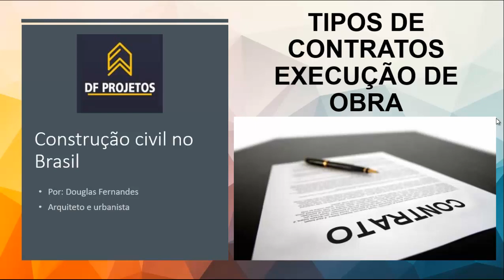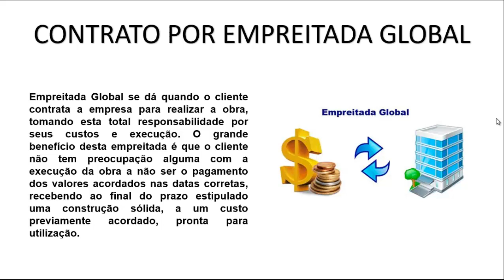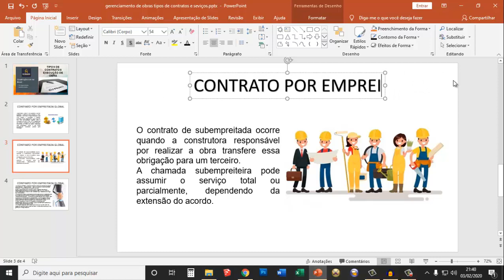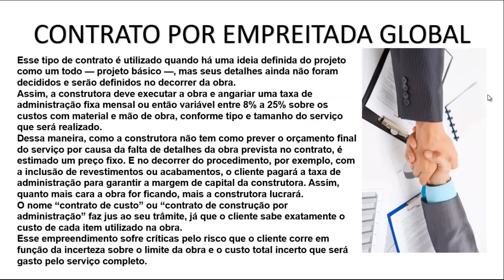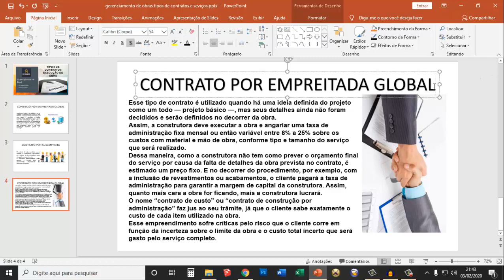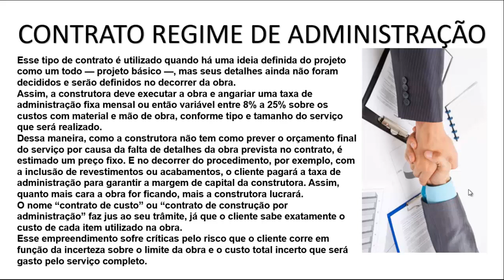Gerenciamento de obras tipos de contratos e serviços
Todos os contratos para gerenciamento de uma obra, deve estar sempre bem amarrados junto as duas partes deste contrato, sendo assim vamos conhecer alguns deles aqui no video que fizemos...

projetos complementares,
projeto de pesquisa feito,
projeto conceitual,
gerenciamento de custos,
stcp engenharia,
gerenciamento de projetos fgv,
projeto em ingles,
projeto fit 60 dias,
projeto oportunidade,
o projeto,
projeto de implantação,
planejamento de projeto,
gerenciamento de aquisições,